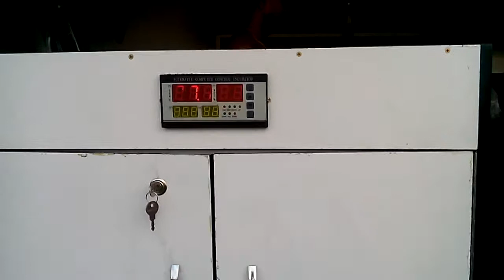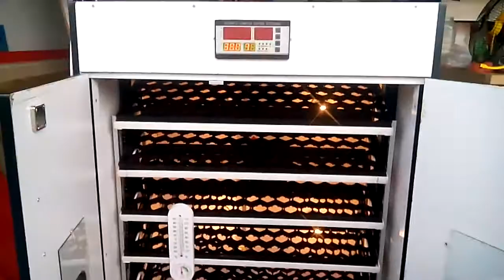Eggs incubator ফুল অটোমেটিক নতুন মেশিন 01772006299 BD incubator